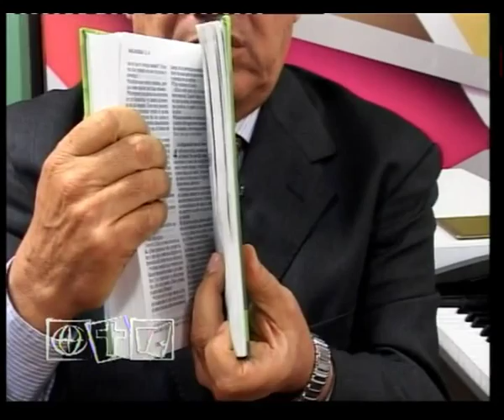Los Libros Proféticos - Carlos Villanueva